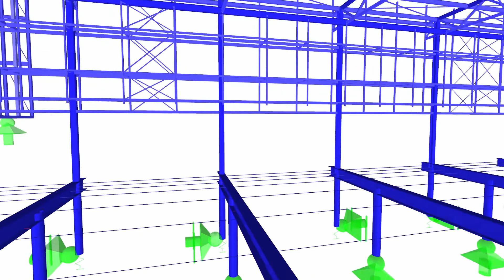[FR] CP 001138 | Расширение южного терминала аэропорта Орли, Париж, Франция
Главной целью расширения южного терминала аэропорта Орли, являлось увеличение пропускной способности аэропорта и облегчение передвижения пассажиров между секторами вылета и прилета, особенно для бюджетных авиакомпаний. Проект по расширению южного терминала осуществлялся по инициативе компании Groupe ADP.